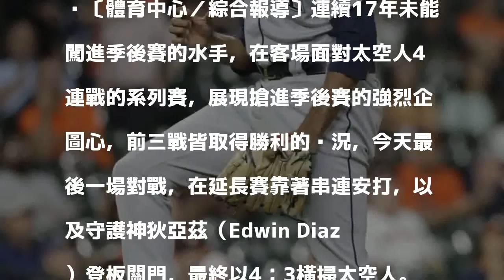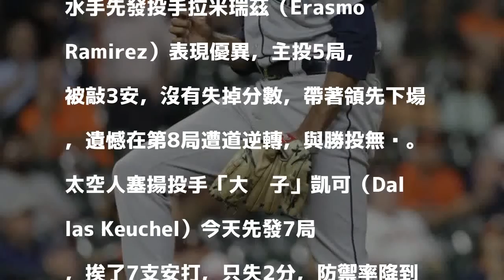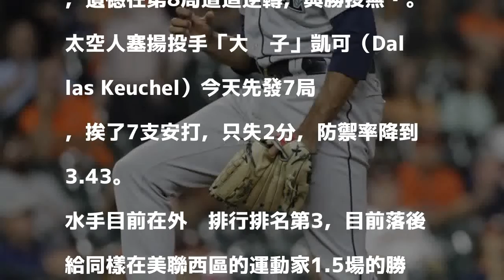MLB》守護神連4天救援成功 水手4連戰橫掃太空人（影音）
發表評論評論如下。